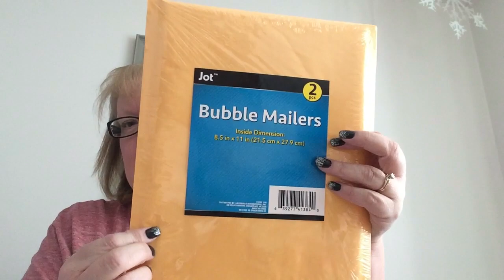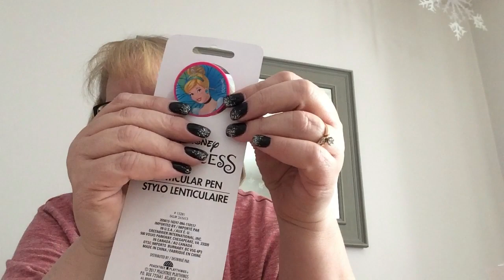Dollar Tree Haul! New Items & A Shout out!